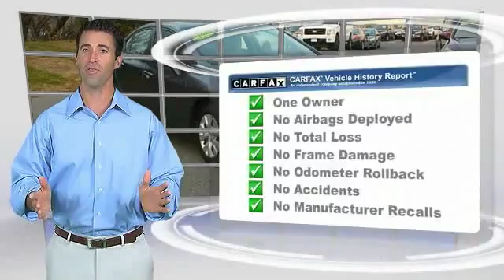2012 Honda Civic Sdn Phillipsburg NJ 6972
2012 Honda Civic Sdn LX

Can I see the Car Fax? This is question that we hear more and more in the Used Car business. We, at Phillipsburg-Easton Honda, support Car Fax. We are a car fax Dealer. Whether we are servicing our cars or yours, we report everything we do to Car Fax. As far as accidents are concerned, if Car Fax says the car was in an accident, you can be assured that the car was in an accident. There are many times when a car was in an accident and it doesn't show on the Car fax. That's why we inspect every vehicle we sell to make sure there is no structural or frame damage. Some of the vehicles we sell may show an accident on Car Fax. A new description that Car Fax now has is a minor damage reported clause. This means that the vehicle was involved in an altercation that resulted in minor cosmetic damage, usually a bumper or minor dings and scratches. Other Car Fax descriptions may say vehicle involved in an accident but vehicle drivable which also indicates that it was minor damage. Phillipsburg-Easton Honda will not sell any vehicle that shows frame damage or air bag deployed. If you purchased one of our vehicles that shows an accident on Car Fax, rest assured that the vehicle was inspected very carefully and was determined to be free of any damage that would affect the vehicles performance and safety. Thank you, John Miller, pre-owned manager.